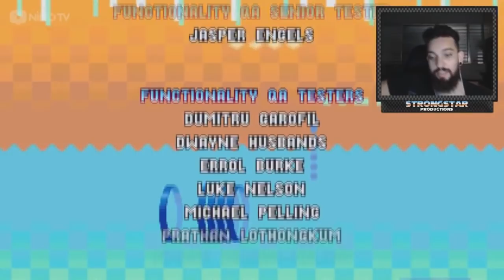SONIC MANIA PLUS #07 l AS FASES MAIS TENSAS!!!